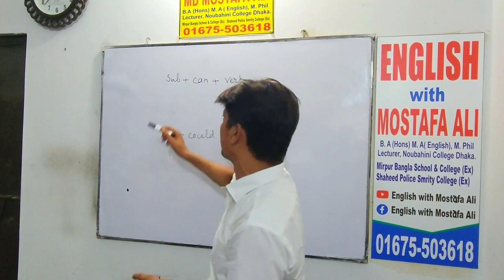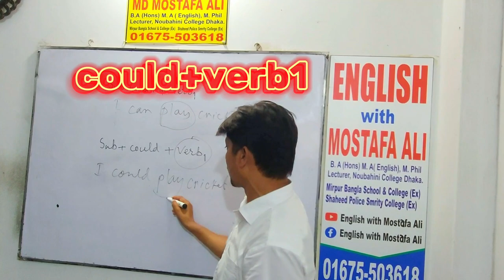Use of Can/ could